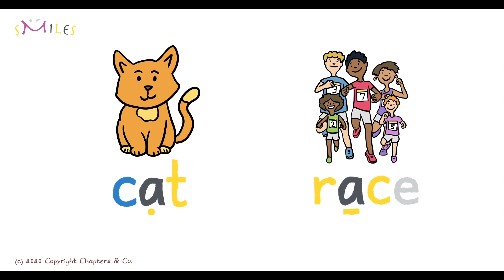Yellow /s/ Sound as in raCe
Letter ‘c’ makes two sounds, the Blue /k/ Sound as in cat and the Yellow /s/ Sound as in race.